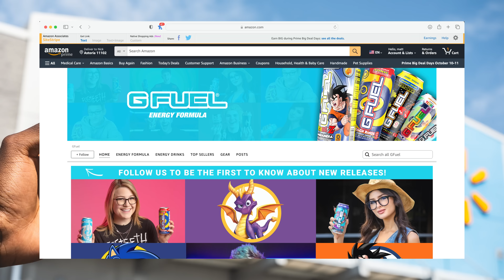Why You're Wrong About G FUEL Energy Formula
Find out why zero-sugar G FUEL isn't your typical energy drink (and why you should never question G FUEL when there's an anvil nearby).

What is G FUEL? 🤔
G FUEL® Energy Formula is what all Energy Drinks should strive to be - Sugar-Free, Vitamin & Antioxidant-Fortified, jam-packed with 18 different fruit extracts, 15 calories per serving, and most of all...Incredibly delicious and good-looking! With over 40 unique, stunning, awe-inspiring flavors currently adorning our lineup (with many more to come), there's an option out there for everyone, no matter what kind of taste buds you may have! And not only are the numbers on our side but so are the ingredients! Zero preservatives, zero sugar, gluten-free, paleo-compliant, pure-energy goodness!